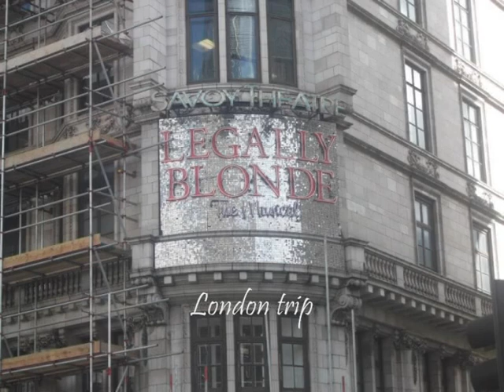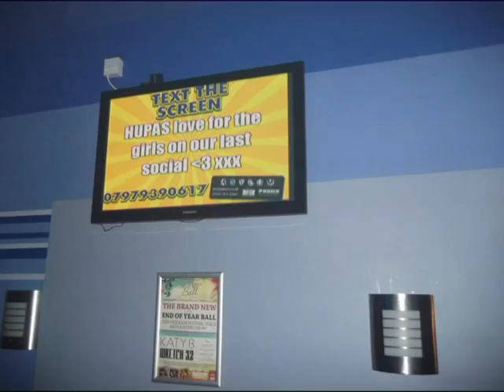HUPAS~Our first year